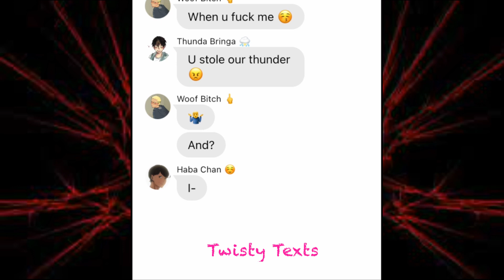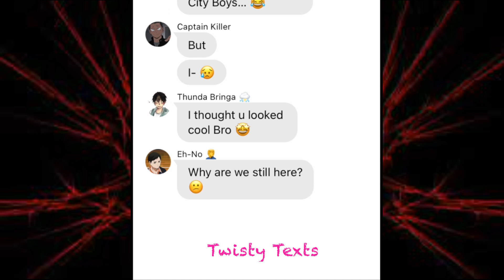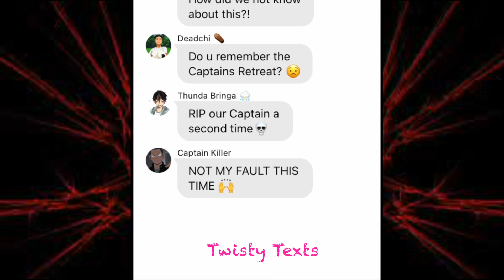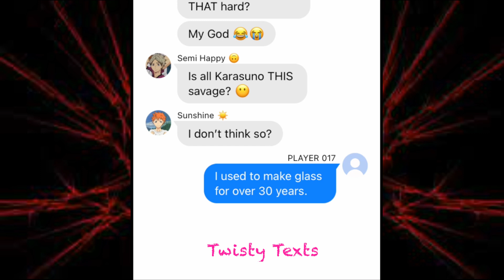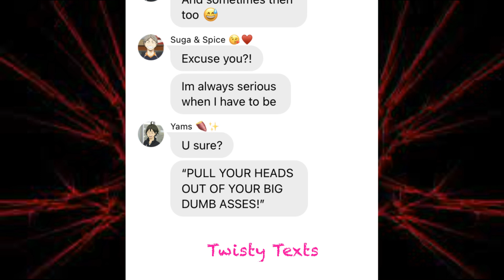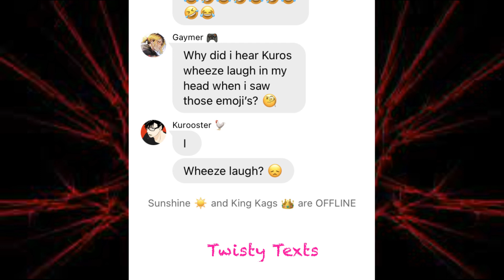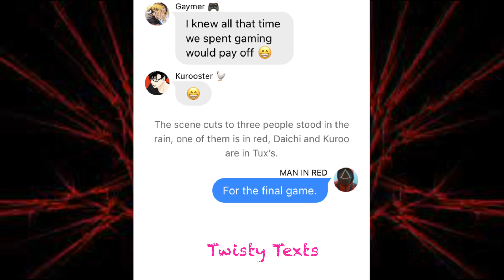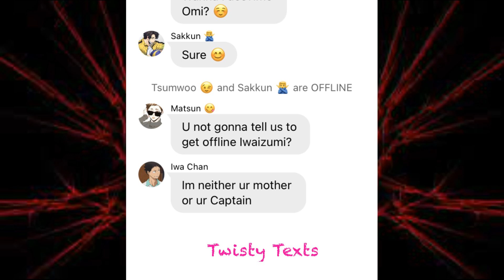Captains Play Squid Game | Prank Finale | Kardashian Squid Game Skit | Crack | VOICE REVEAL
As Noya and Tanaka are let back into the GC,  Ota finally finishes the Squid game video... there is tension and chaos hanging in the air and while some stay oblivious, two of the group make a realisation.

Thank you to Ty for the incredible PFP!

And to Rea TaBaka and Kagesuke for your support while I was getting ready to launch my channel!

TIME STAMPS
00:00 Announcement / Voice Reveal
00:40 Main Video
12:45 End Cards